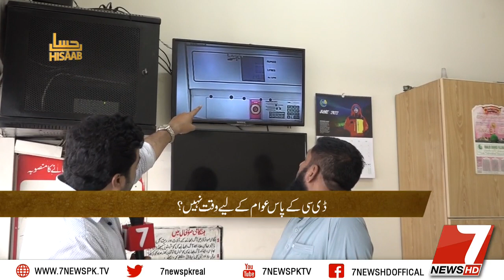Petrole Main Tanka Kese Lgta Hai? Hisaab Program 7NwesHD Part 2